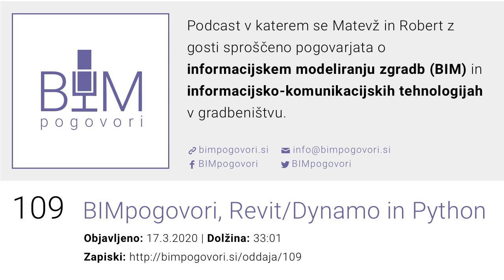109 BIMpogovori, Revit/Dynamo in Python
V oddaji podkasta BIMpogovori gostimo Luko Gradišarja, ki je bil gost ne dolgo nazaj v 105 oddaji podkasta. V oddaji se tokrat pogovarjamo o razvoju modelov v okolju Revit/Dynamo. Dynamo omogoča poleg vizualnega (grafičnega) programiranje tudi klasično programiranje z uporabo programskih jezikov DesignScript in Python.

Glasba:
V oddajah podcasta je uporabljena skladba I dunno by grapes (ft. J Lang, Morusque).